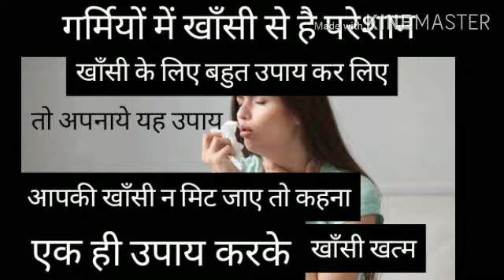खाँसी का ऐसा उपाय जिसे करके आप की गर्मी के मौसम की खाँसी छूमन्तर💯%Khaansi ka upay!Home Remedies !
गर्मियों में होने वाली खाँसी को कैसे सही करे
इस वीडियो में खाँसी का जबरदस्त उपाय है जो करके आप गर्मी के मौसम की खाँसी से छुटकारा पाए

खाँसी,सुखी खाँसी,Gharelu nuskhe for cough and cold, खाँसी जुकाम,Khansi, खाँसी की दवा,कुक्कर खाँसी,खाँसी के घरेलू उपचार, खाँसी का इलाज,khaansi ka ilaj, पुरानी से पुरानी खाँसी को ठीक करे, शिशुओं में खाँसी,खाँसी के लक्षण,खाँसी के उपाय हिंदी में,Dry cough, सर्द गर्म,खाँसी का घरेलू उपाय,खाँसी के घरेलू उपाय हिंदी मे, गर्मी की खाँसी के उपाय,गर्मी में बार बार खाँसी,गर्मीयो में एलर्जी
Home remedies#घरेलु नुस्ख़ेघरेलू उपचार#घरेलू उपाय#cure#result#Gharelu Nuskhe#रेमेडीज#india#घरेलु इलाज#घरेलू दवाबीमारी बीमारी ठीक करने का तरीकाformula hindi जानकारी dr Dr Vishwaroop#स्वास्थ्य#Swasthya#Health#Healthy India#Healthy Idea#healthy upaay#स्वस्थ्य जीवन#सरल जीवन शैलीbaba ramdev#simple idea#जीवन पद्धतिAacharya balkrishna#dr manoj#dr shalini#tero reader#high priest vastu#पुरानी जानकारीपुरानी बातेंदादीमाँ नुस्खे आयुर्वेद होम्योपैथी आयुर्वेद उपचार#जीवनशैलीचरकसंहिता स्वस्थ जीवन#घरेलू तरीकेनिजात treatment vlog indian nuskhe#womeniya#vedik#sanskar#aajtk